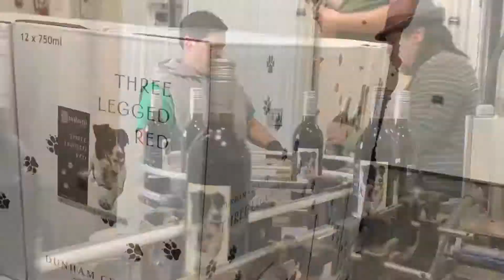Team Tripawds at Dunham Cellars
Tripawds spokesdawg Wyatt Ray and his pack visit Dunham Cellars the day they are bottling Three Legged Red.